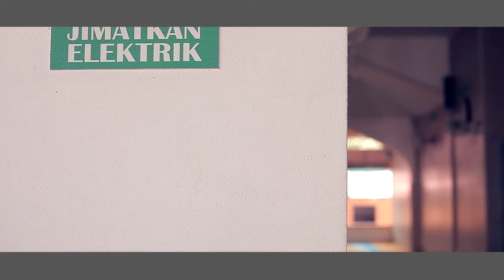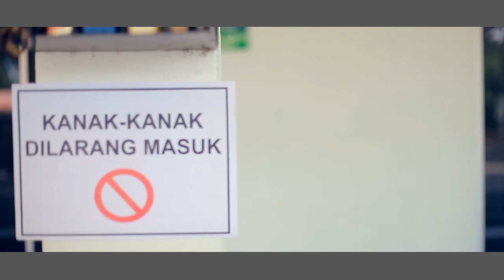Tawa Yang Hilang